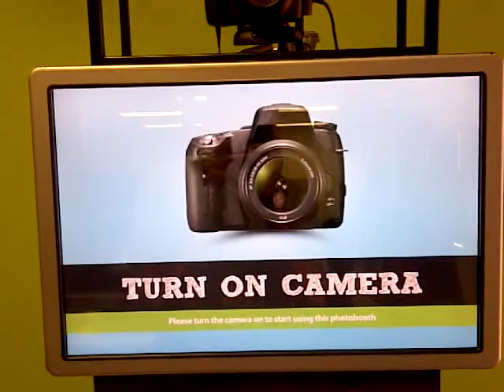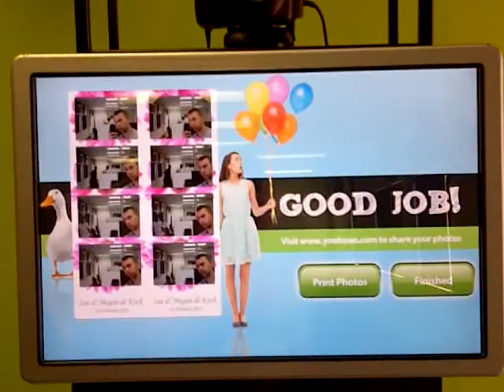Testing Breeze systems Photo Booth App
Breeze Systems
First Play around customization Video

Excuse quality in live view as i forgot to turn off the Auto Focus.
This is for a small company that will be running around doing weddings.
It has a 4 image taking scene.